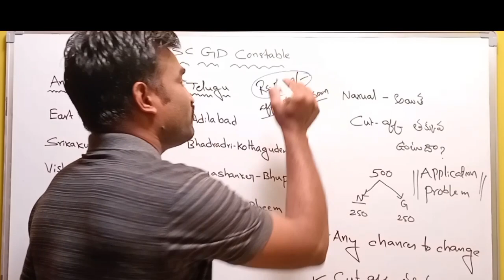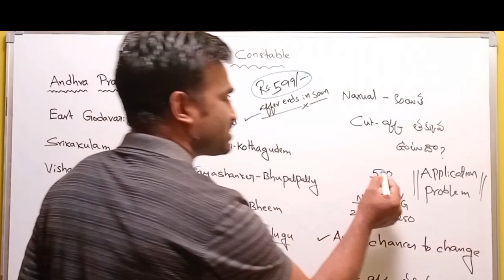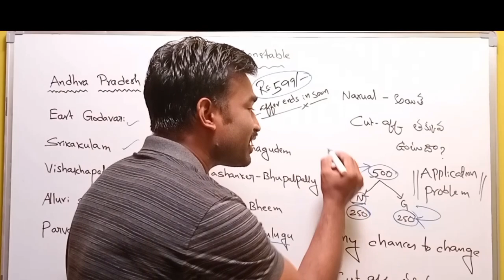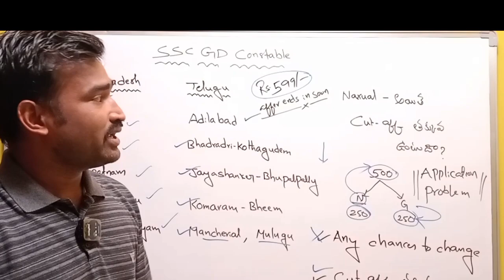SSC GD Naxual Districts 2023 AP & TS I Naxual districts application problem I SSC GD Naxual cut off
APP LINK